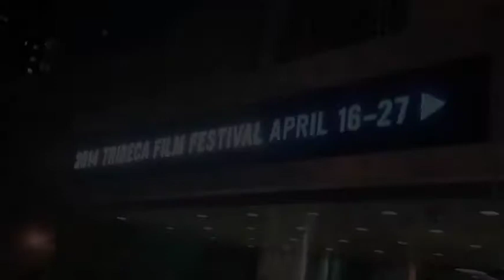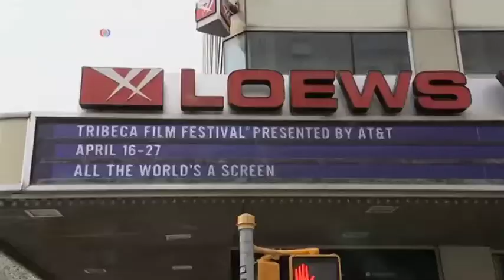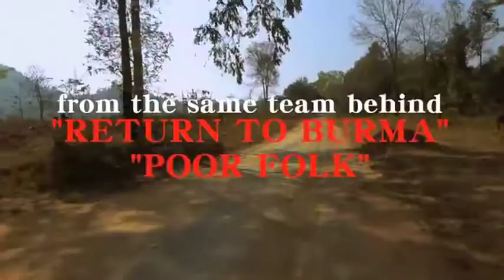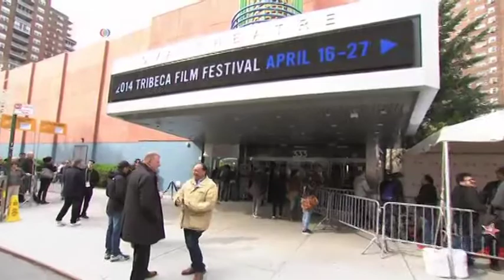جشنواره ترايبکا در نيويورک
بهنام ناطقی فيلم های مطرح در جشنواره امسال ترايبکا را معرفی و بررسی می کند.